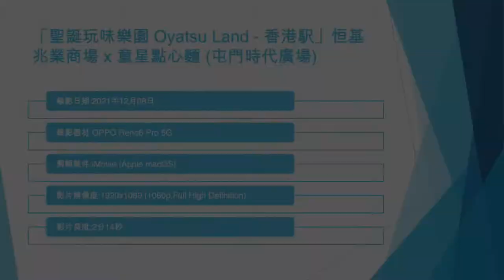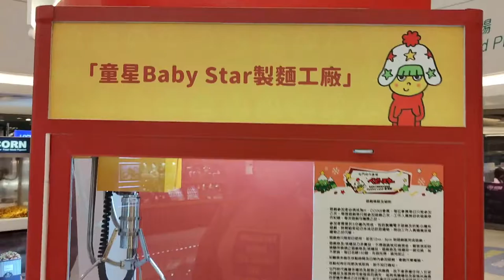「聖誕玩味樂園 Oyatsu Land - 香港駅」恒基兆業商場 x 童星點心麵 (屯門時代廣場) - 2021年12月08日